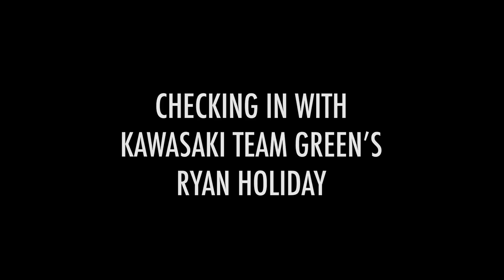Kawasaki Team Green's Ryan Holiday Talks Loretta's 2022 & Trends In Amateur Motocross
Ryan Holiday knows Loretta Lynn's Ranch. Dozens of visits to the Tennessee property, first as a racer and now as manager of Kawasaki Team Green's amateur program, have helped Holiday figure out things like how the track will break down after thousands of laps or what the weather will do in the valley. This year's race was a challenge for everyone on the start, but KX-mounted riders still came through to win important motos and classes at the 2022 AMA Amateur National Motocross.

During downtime on Saturday, we chatted with Holiday about ways the Ranch has changed over the years, what the flood did to the property, how competitive the current crop of riders are, and what Supercross Futures, Moto Combines, and marquee events will do for the future of amateur racing.